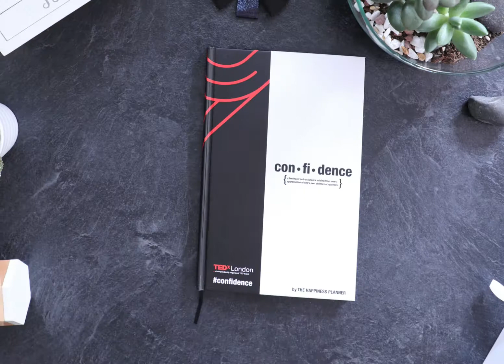A Box of Happiness: Inspirational Stationery to Help You Reach Your Full Potential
A Box of Happiness is a monthly subscription box of inspirational stationery by The Happiness Planner. Each box has its own personal development theme. The first box we did in collaboration with TEDxLondon on the topic of Confidence. Join us for a journey to an increased level of self-confidence. Because true confidence comes from within!